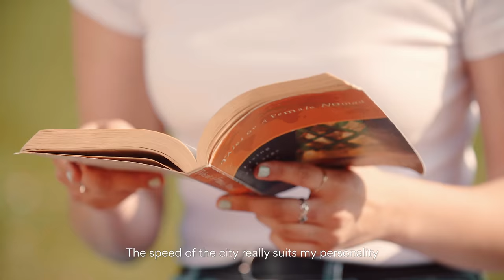Nice to meet you Rotterdam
Take a look at our beautiful city and discover how it can help you grow!